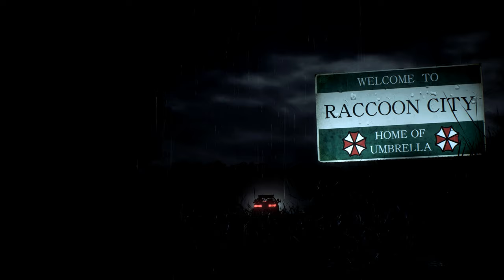Resident Evil 2 Remake Rose Winter Wonder Woman Bikini Re-upload /Biohazard 2 mod [4K]